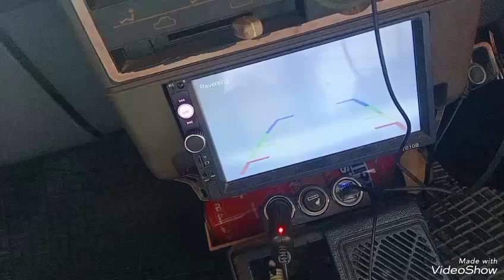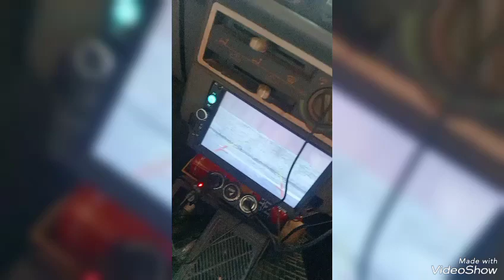masahala camera kereta kabur.. cara tukar camera reverse